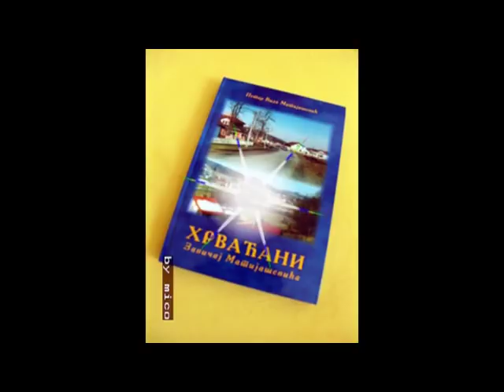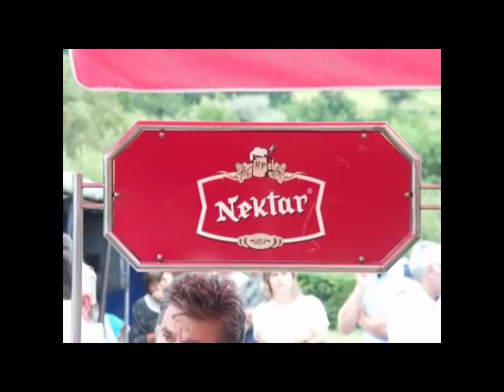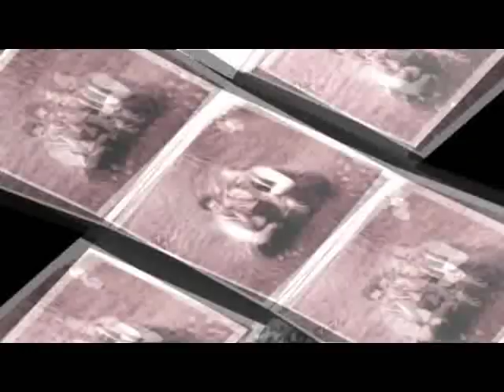FOTO SHOW-75.godina skole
"Vrijeme je svirepo.Sto je zabiljezeno,nije zaboravljeno!Jubileji skola budu i prodju,ali ostaje skola i ostaje monografija o skoli.Pa,cak i skola moze da se ugasi,ali je tesko povjerovati da sve monografije o jednoj skoli mogu nestati.Ostace bar neka,bar negdje,bar na nekom kotinentu". odlomci iz knjige "Licem prema knjizi",izdate povodom 75 godina postojanja osnovne skole u Hrvacanima.
Od srca preporucujem kupovinu ove knjige.Ne samo bivsim ucenicima skole nego i svima drugima koji su na bilo koji nacin vezani za Hrvacane i blizu okolinu.Bogato ilustrovana sa mnostvom fotografija i podataka knjiga je svjedok jednog vremena u kome smo mi svi zivjeli.